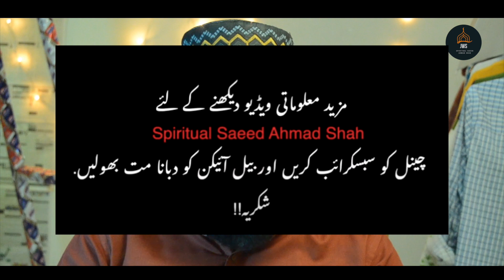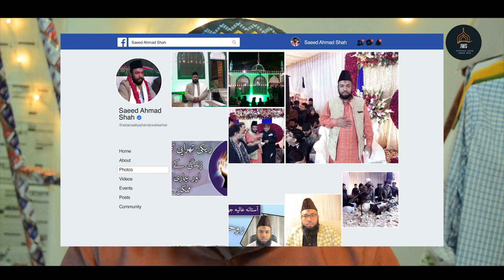Rizq Mai Barkat Ka Wazifa | Rizq Bharnay Ka Wazifa | Wazifa for Money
Astana Aliya Jhandy Wali Sarkar

Astana Aliya Jhandy Wali Sarkar Official Youtube Channel For More Islamic Videos Naats, Qawwalies, Humd, Bayanat etc. Join our

About : Spiritual Saeed Ahmad Shah is a YouTube Channel, where you will find  Islamic Videos Naats, Qawwalies, Humd, Bayanat etc videos in Urdu / Hindi, New Video is Posted Everyday :)